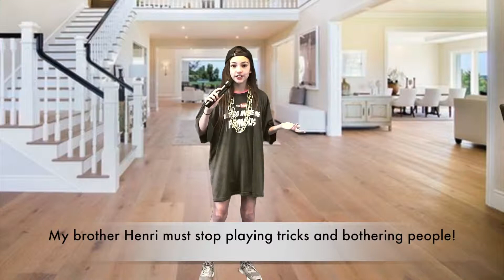6B LGQJDT 6B 2019 Final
Le garçon qui joue des tours by Wendy Maxwell. This is the 2nd play for these 6th graders. For more info search AIM Language Learning.